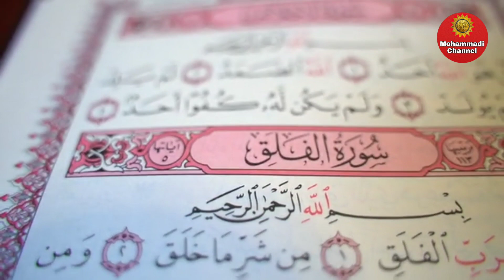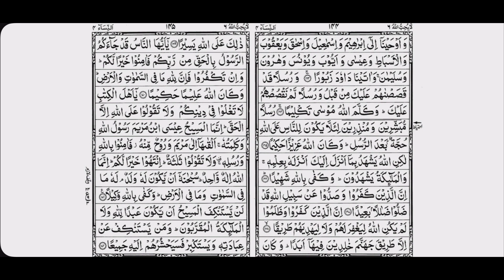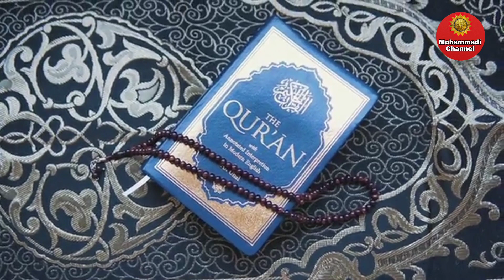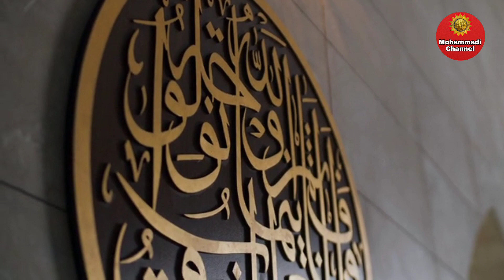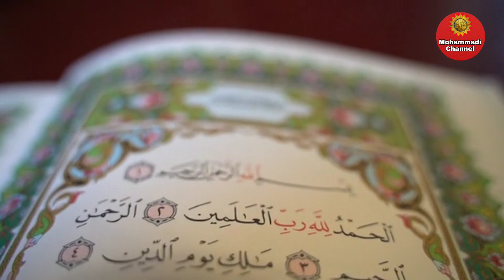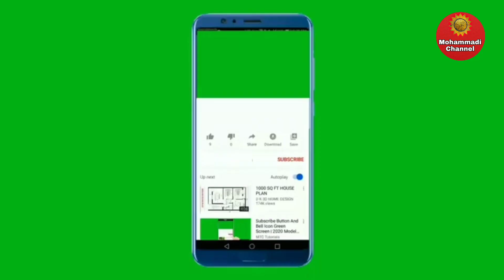Dars e Quran _ Episode 88 || By Maulana Syed Salman Mohammadi || Quran Translation In Urdu Hindi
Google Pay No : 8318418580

                     Or

Bank : State Bank Of India
Account Name : Mohd Salman
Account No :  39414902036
Ifsc Code : SBIN0014935
Branch : Muratgunj .

                       Or

( 1 ) Khanqah:
 Khanqah-e-Mohammadiyah.

( 4 )  Khilafat-e-Salmaniyah

( 5 )  Dawat-e-Rahmani